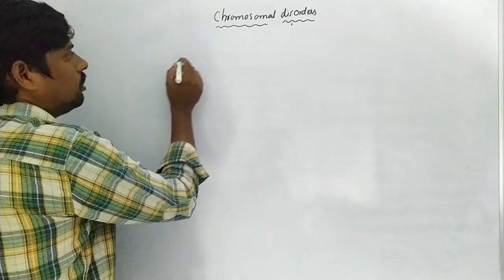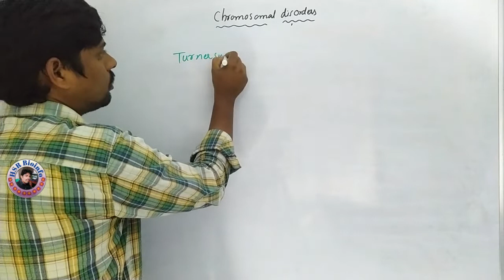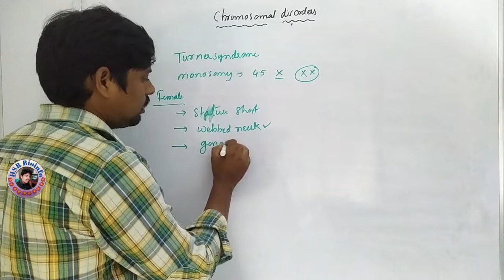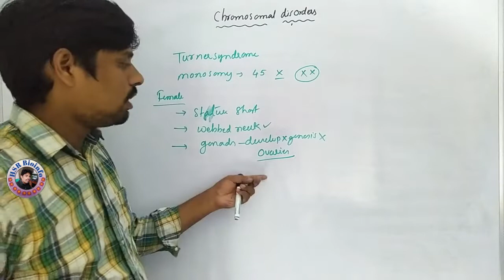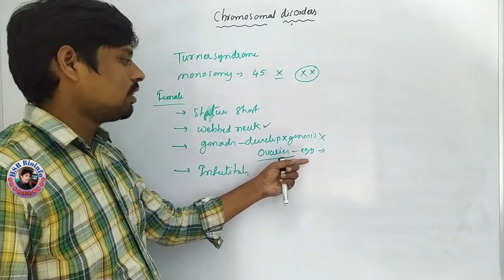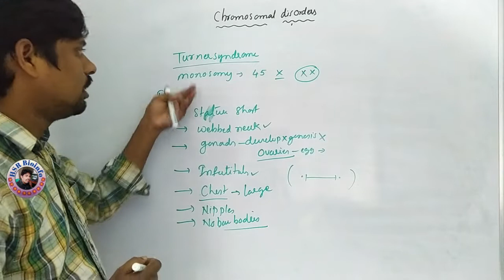Chromosomal Disorders-4 |Turner Syndrome | Genetics | HSR Bioinfo